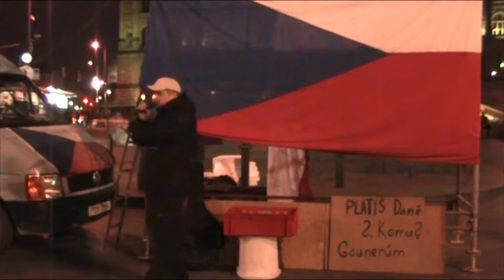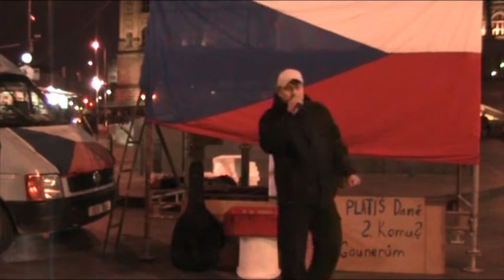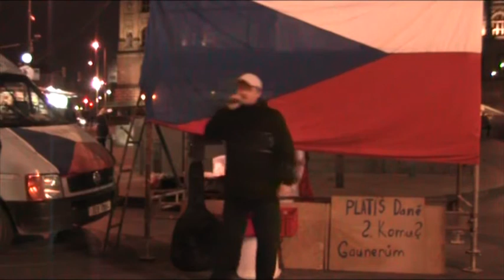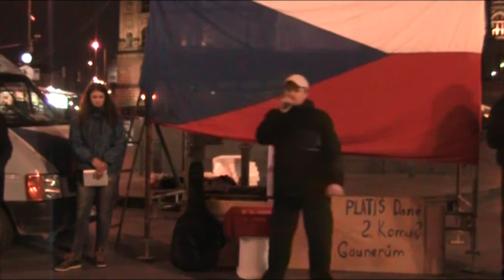18 11 2012 SK DE Ježíš je nejlepší!!!